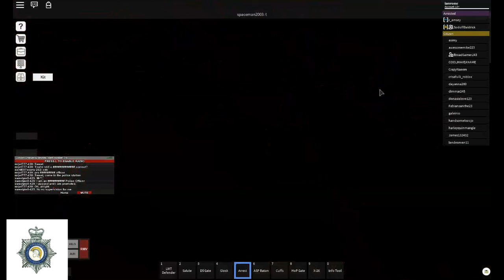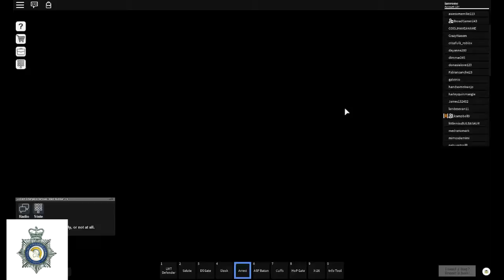[Roblox City of London] Uk Policing speed chase!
This video  is about what can happen in London note i know some of the driving is bad from me  but it was lagging badly and i was the only one who could drive and not be punished

[no cars where damged in the making of this video]

Iamrome gaming has twitter and Discord feel free to join the fun